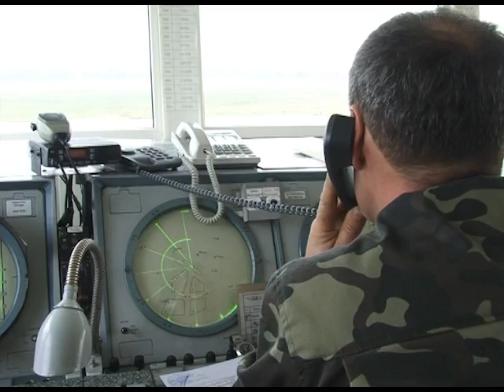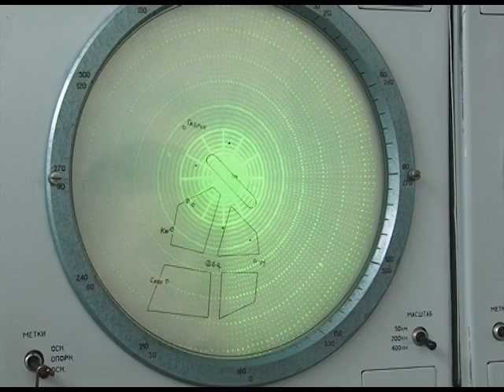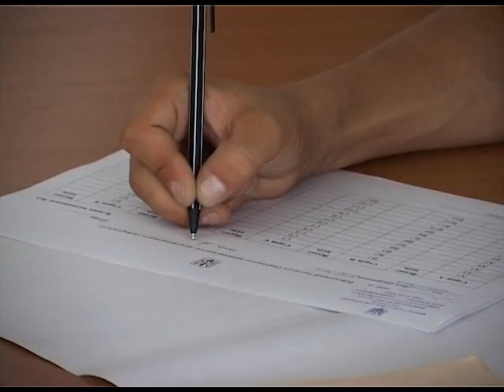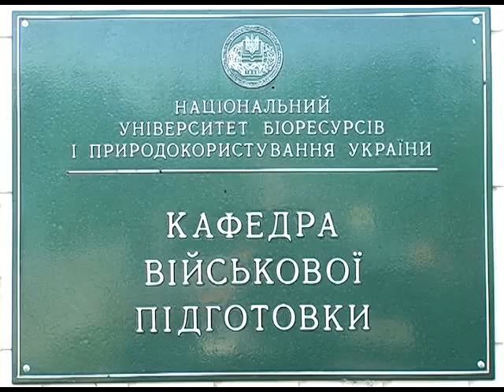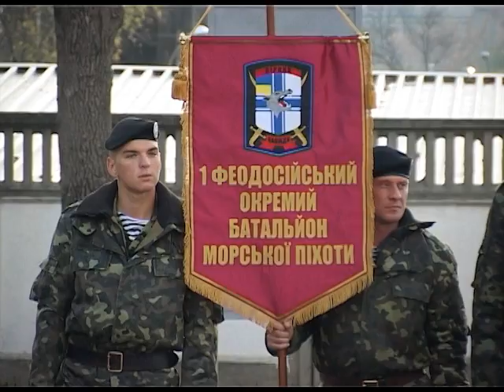Програма "Захисник Вітчизни - Рятувальник" №9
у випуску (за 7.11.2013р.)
- 70 років визволення України від німецько-фашистських загарбників.
- Академія пожежної безпеки ім. Героїв Чорнобиля відсвяткувала 40-чя!
- На Яворівщині обрали найкращу артилерійську батарею ЗСУ.